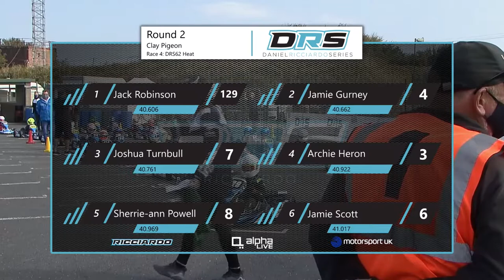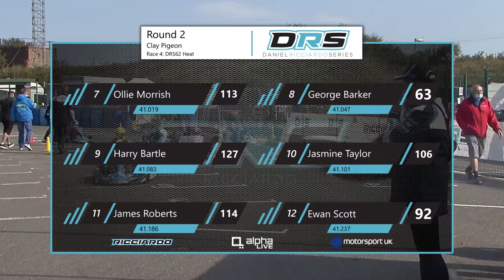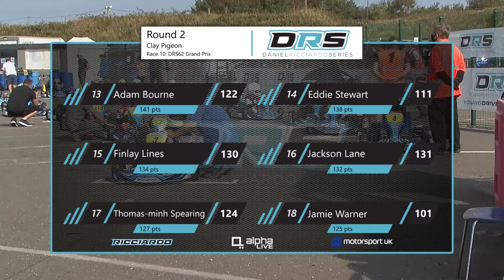DRS62 - Daniel Ricciardo Series - Round 2 - Clay Pigeon Raceway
DRS62 from Clay Pigeon Raceway in the south of England for Round 2 of the 2020 Series

00:00 - Qualifying
11:30 - Heat
26:44 - Pre Final
49:59 - Final

For more information on the series and how to get involved, please head to our
Thank you to Alpha Live for live streaming the event to YouTube and Facebook.